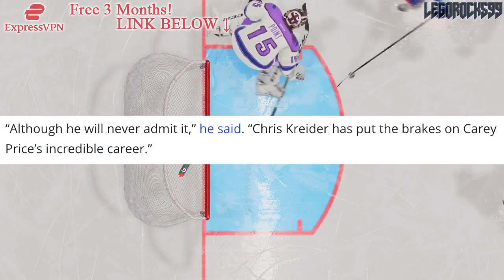Did Chris Kreider END CAREY PRICE'S Career? Montreal Canadiens, New York Rangers News Today NHL 2022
Today we're going over former NHL coach Bob Hartley, and his comments that New York Rangers forward Chris Kreider had a hand in slowing down Montreal Canadiens star goalie Carey Price's career.

The 2022 NHL Draft 1st Round went as follows:

1st) Montreal Canadiens, Juraj Slafkovsky
2nd) New Jersey Devils, Simon Nemec
3rd) Arizona Coyotes, Logan Cooley
4th) Seattle Kraken, Shane Wright
5th) Philadelphia Flyers, Cutter Gauthier
6th) Columbus Blue Jackets (from Chicago Blackhawks), David Jiricek
7th) Chicago Blackhawks (from Ottawa Senators), Kevin Korchinski
8th) Detroit Red Wings, Marco Kasper
9th) Buffalo Sabres, Matthew Savoie
10th) Anaheim Ducks, Pavel Mintyukov
11th) Arizona Coyotes (from San Jose Sharks), Conor Geekie
12th) Columbus Blue Jackets, Denton Mateychuk
13th) Chicago Blackhawks (from New York Islanders), Frank Nazar
14th) Winnipeg Jets, Rutger McGroarty
15th) Vancouver Canucks, Jonathan Lekkerimaki
16th) Buffalo Sabres (Vegas Golden Knights), Noah Ostlund
17th) Nashville Predators, Joakim Kemell
18th) Dallas Stars, Lian Bichsel
19th) Minnesota Wild (from LA Kings), Liam Ohgren
20th) Washington Capitals, Ivan Miroshnichenko
21st) Pittsburgh Penguins, Owen Pickering
22nd) Anaheim Ducks (from Boston Bruins), Nathan Gaucher
23rd) St. Louis Blues, Jimmy Snuggerud
24th) Minnesota Wild, Danila Yurov
25th) Chicago Blackhawks (from Toronto Maple Leafs), Sam Rinzel
26th) Montreal Canadiens (from Calgary Flames), Filip Mesar
27th) San Jose Sharks (from Carolina Hurricanes via Arizona Coyotes and Montreal Canadiens), Filip Bystedt
28th) Buffalo Sabres (from Florida Panthers), Jiri Kulich
29th) Arizona Coyotes (from Edmonton Oilers), Maveric Lamoureux
30th) Winnipeg Jets (from New York Rangers), Brad Lambert
31st) Tampa Bay Lightning, Isaac Howard
32nd) Edmonton Oilers (from Colorado Avalanche via Arizona Coyotes), Reid Schaefer